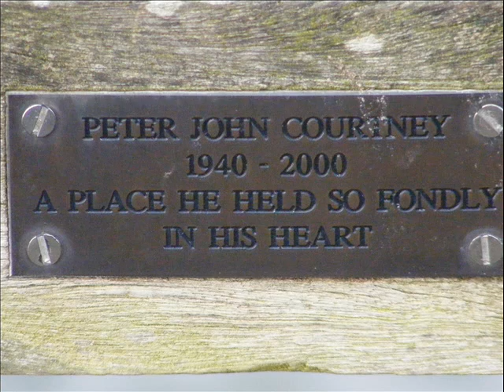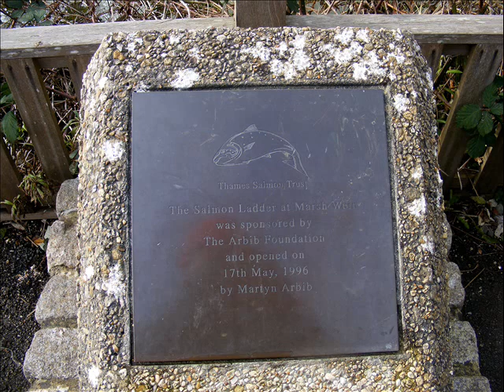Wildlife walk along to marsh lock and weir Henley on Thames feb 2015